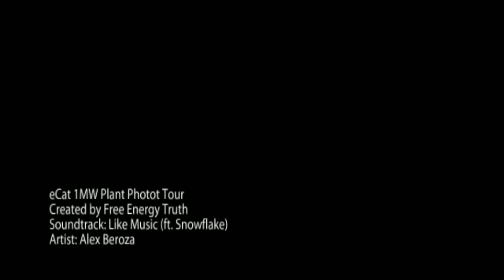eCat : A Tour of Andrea Rossi's 1MW Fusion Plant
Uploaded by FreeEnergyTruth on Sep 14, 2011

The Energy Catalyzer (E-Cat) by Andrea Rossi will spark a new energy revolution. This is the first commercially available cold fusion device. Full production and shipping of units in 2011. Fuel source is powdered nickel with no radioactive or harmful waste.